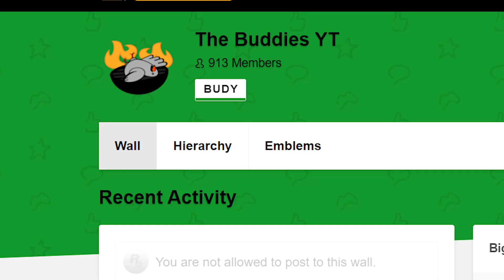The Strongest Arm Wresting Champion In Roblox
The BEST Arm Wresting Champion In Roblox